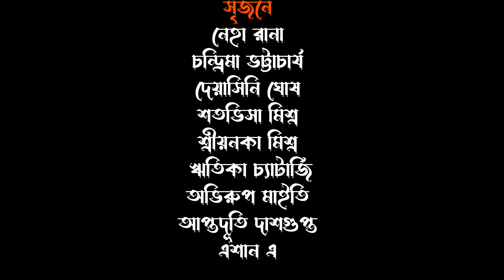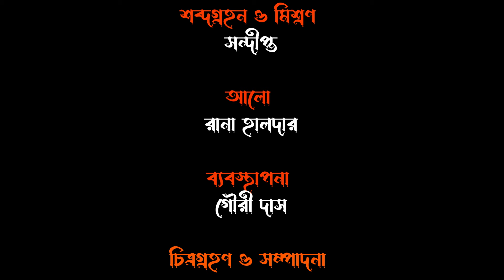Aguner Poroshmoni | আগুনের পরশমণি | ২২ শে শ্রাবণ | Rabindra Sangeet | Naba Robi Kiron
Presented by Naba Robi Kiron on the solemn occasion of Baishe Srabon, this rendition of Rabindranath Tagore's timeless song "Aguner Poroshmoni" is a tribute to the legendary poet. Performed by the talented participants of the Rabindra Sangeet competition "Gaaner Bhitor Diye," this soulful presentation embodies the spirit of Tagore's profound words, igniting a sense of unity and inspiration in every listener.

Participants: Neha Rana, Chandrima Bhattacharya, Diyasini Ghosh, Satavisha Ghosh, Sriyanka Mitra, Ritik Chatterjee, Abhirup Maiti, Aptadhruti Dasgupta, Eshan E
Music Arrangement: Subrata Babu Mukhopadhyay
Audio & Video Studio: Naba Robi Kiron
Sound Mixing & Mastering: Sandipta
lights: Rana halder
Production Manager: Gouri Das
Editor: Raja Halder
Direction & Producer: Arijit Mira
Digital Patner: Bengal Web Solution